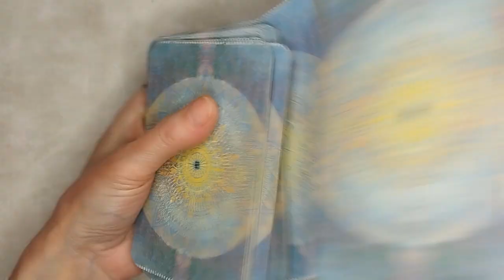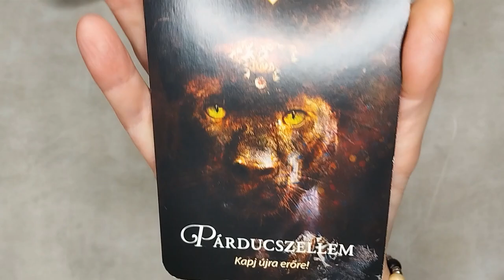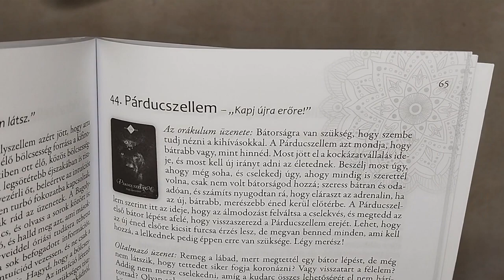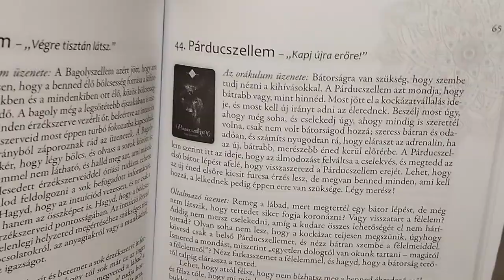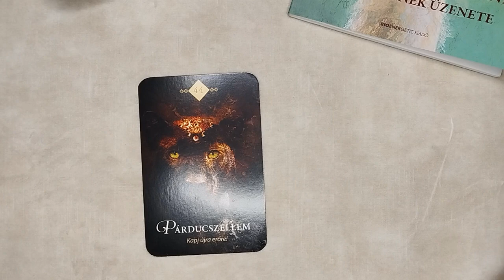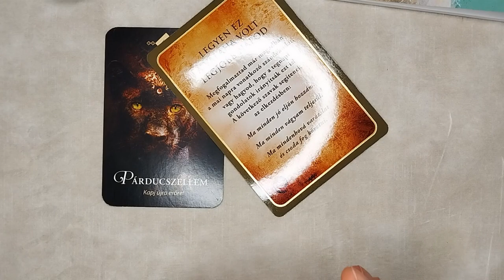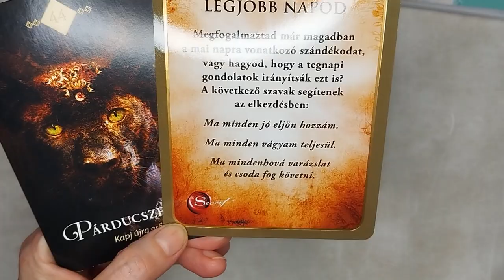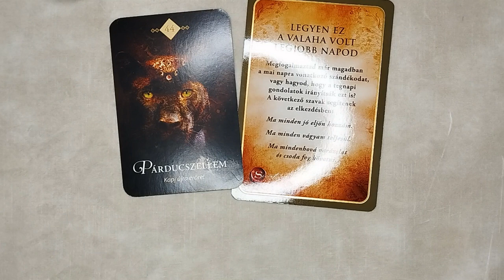KATI KÁRTYA ♥♥♥ inspirációs kártyák a mindennapokra/ MÉG MINDIG A RÉGI LEMEZT JÁTSZOD?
Szeretettel megosztom Veled az inspirációs kártyák üzeneteit, melyek rövid és hasznos bölcsességekkel támogatnak Téged is a mindennapokban ♥♥♥
Üdvözöllek az Angyal Palotában♥♥♥
Az Angyal Palota műhelyében a varázslat valóra válik, ahogyan minden egyes termék kézzel készül. A  gondosan kiválasztott alapanyagok, és a Dodó Art motívumok sajátosi ötvözete megalkotott egy olyan világot, melynek most Te is részese lehetsz..Az Angyal Palota egyedi termékei csodálatos kapcsolatot teremtenek a misztikus világ és a mindennapi valóság között.
Az Angyal Palota kincsei többek, mint egyszerű tárgyak - minden darabban ott rejtőzik az angyalok és tündérek mágikus ereje, mely az életed részévé válhat.